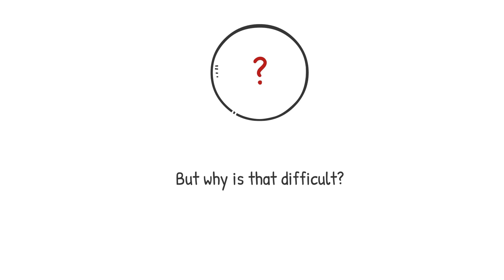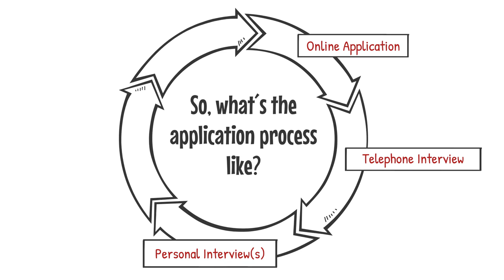eBusiness Specialist (m/w/d)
Liebe BewerberInnen (m/w/d), dieses Video soll Ihnen einen kurzen Einblick zu unserer Position und dem Bewerbungsprozess geben.

Wir freuen uns auf Ihre Bewerbung.